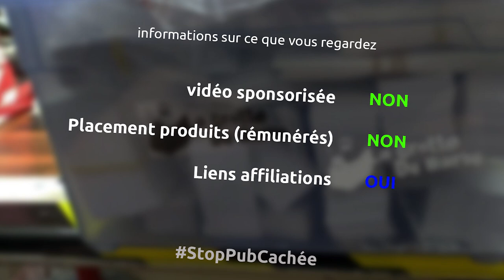Restauration d'un manche pour redonner vie à un vieux couteau de cuisine - Ep367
Et oui dans cette vidéo qui se veut pas trop compliquée, je tente de redonner vie à un vieux couteau de cuisine qu'un gentil barbu m'a envoyé et qui a une valeur sentimentale pour lui...

le matériel
blue tape
ponceuse excentrique Metabo 150mm
alcool isopropolique
crayon pica
reglette métallique
scie à ruban metabo
crayon rotring 0.7
titebond 3
serre joint
perceuse à colonne leman
brosse métallique perceuse
gants manutention
ponceuse stationnaire leman
perceuse tarodeuse metabo
meuleuse 180 metabo
disque découpe métal 180mm
colle epoxy bi composant
pince étau
papier de verre
broux de noix
huile de lin

la musique
cooperation road
that slapper